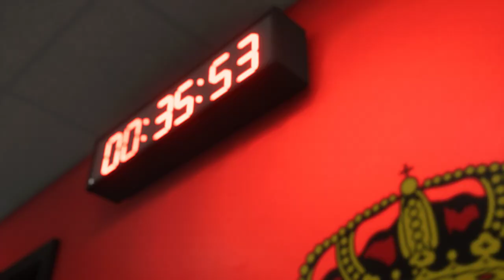EA FC 24 - Mallorca vs Girona - LaLiga EA Sports - Matchday 18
The Balearic Islands will be hosting a thrilling La Liga matchup on Saturday, as Mallorca welcomes Girona to the Estadi de Son Moix. The visitors, Girona, are riding high on their winning streak, having secured seventeen consecutive victories in their previous league matches.

World Class AI difficulty setting with custom sliders for a more realistic and balanced gameplay

new realistic sliders, legendary difficulty realistic sliders, fc 24, fc 24 gameplay, fc 24 news, fc 24 career mode, fc 24 new faces, fc 24 face scans, fc 24 new features, fc 24 graphics, fc 24 graphics comparison, fc 24 face comparison, fc 24 faces new, fc 24 faces update, fc 24 new face scans, ea fc 24 realistic faces, fc 24 features, ea fc 24, ea sports fc 24, fifa 24, fifa 24 gameplay, fifa 24 vs fifa 23, ea fc 24 new features, fc 24 ballon d'or, ea fc 24 ballon d'or cutscene, ea sports fc 24 new features, ea sports fc 24 gameplay, ea fc 24 player vs cpu, ea fc 24 champions league, manchester united vs arsenal, arsenal vs manchester united, arsenal manchester united, manchester united arsenal, man utd arsenal full match, man utd vs arsenal full match, eafc 24 man utd, eafc 24 man united highlights, ea fc 24 manchester utd, ea fc 24 prediction, manchester united vs arsenal 2024, aston villa 2024, liverpool 2024, manchester city, tottenham hotspur, brighton & hove albion, chelsea 2024, newcastle united 2024, ligue 1, paris saint-germain, ogc nice 2024, losc lille, atalanta, bayer leverkusen, gavingoal, girona, bologna, real madrid, rayo vallecano, real sociedad, villarreal, barcelona, getafe, athletic bilbao, atletico madrid, sevilla, mallorca